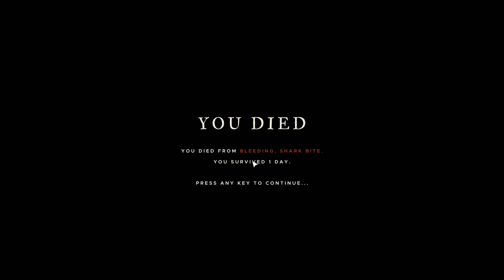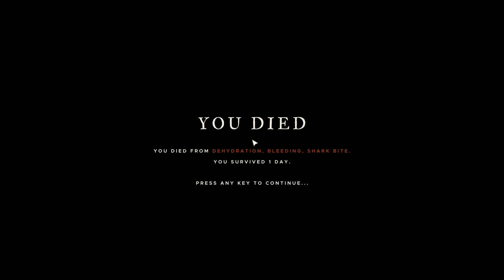HUNTING THE MEGALODON!!! - Stranded Deep | Boss Hunt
Hunting the Megalodon has never been easier, killing it is another story however.

Stranded Deep has you survive a plane crash only to find your the only one who made it out. Now you are left with one objective, survive. Padal from island to island on a raft fight off nature and drinking COCONUTS!! Face off against bosses like the Colossal Squid, Megalodon and a Giant Eel.